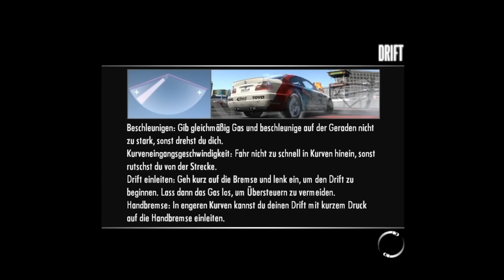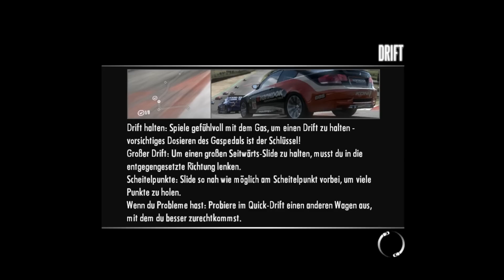Let's Play Need for Speed Shift #033 - Die Goldene Runde [Full-HD] [Deutsch]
Heute nehmen wir an einer sehr speziellen Rennserie teil. Die drei Rennen dieser Serie zeichnen sich dadurch aus, dass sie jeweils nur eine Runde lang sind, welche für den Sieg perfekt sein muss..